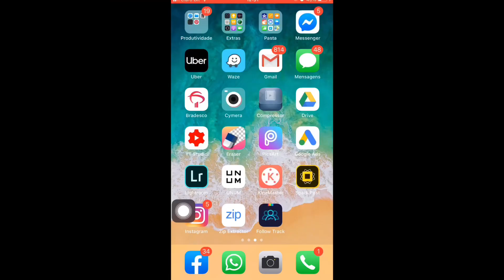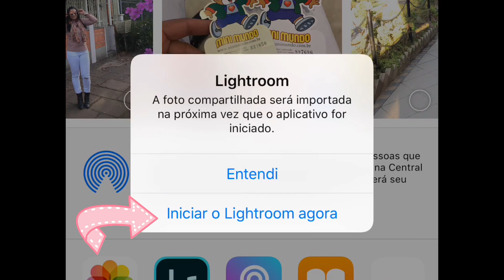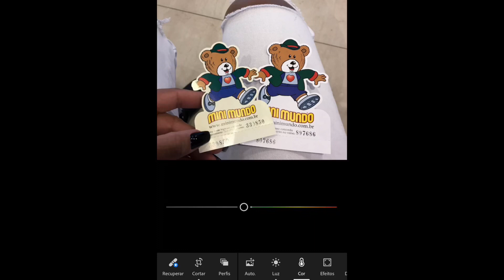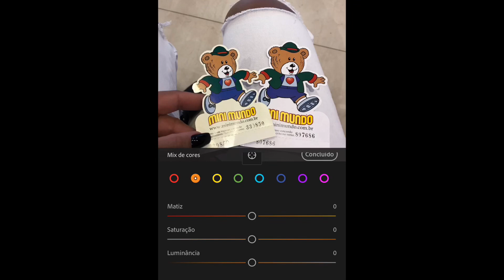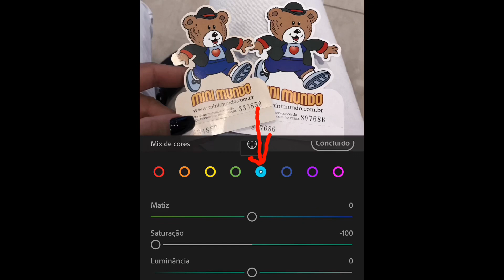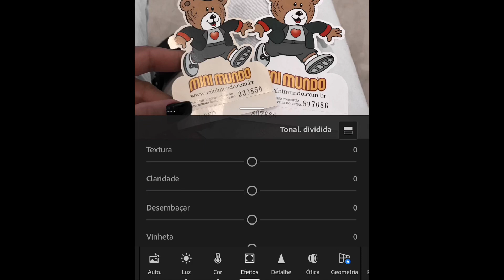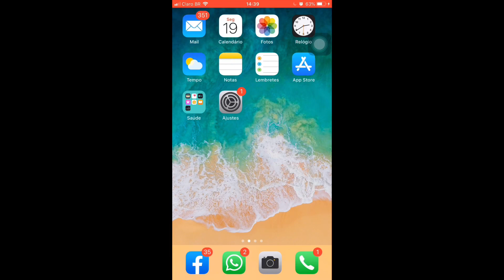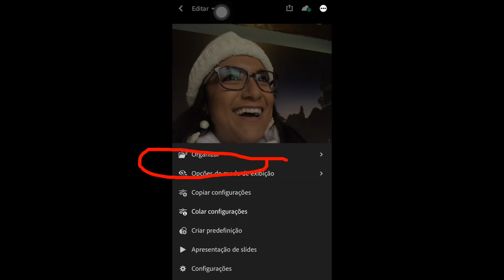EDIÇÃO DE FOTOS PARA O INSTAGRAM COM APP GRÁTIS FAÇA SEU PRESET PELO CELULAR PASSO A PASSO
Em breve toda a configuração do preset estará aqui na descrição no máximo amanhã à tarde . Obrigada por aguardar 💋❤️